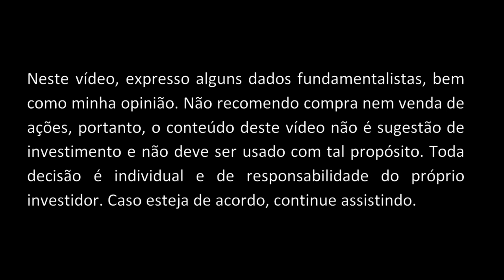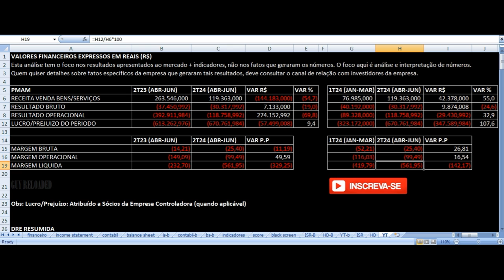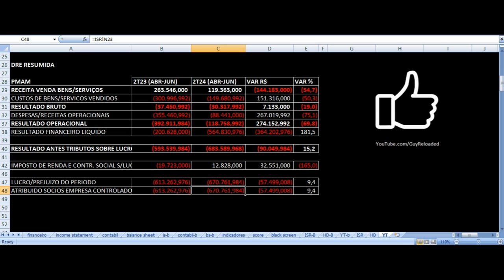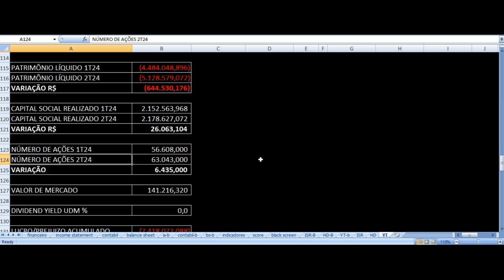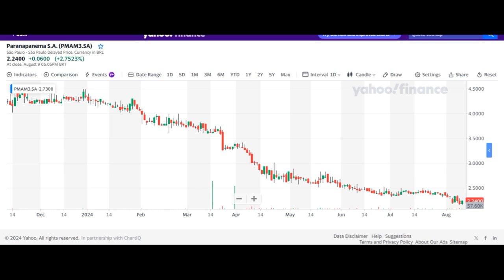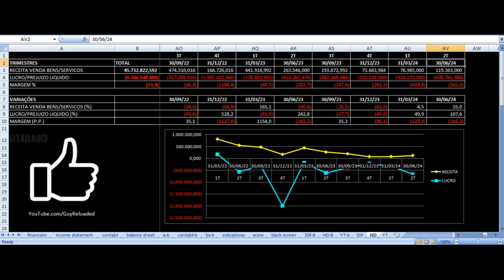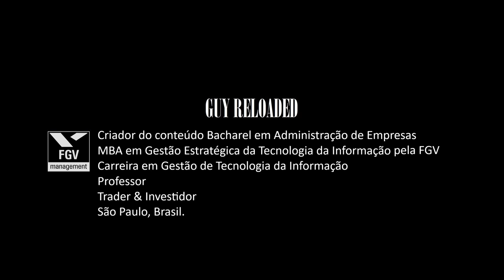Paranapanema - Resultados 2T24 2024. Vale Investir Nas Ações PMAM3 ? Análise Fundamentalista